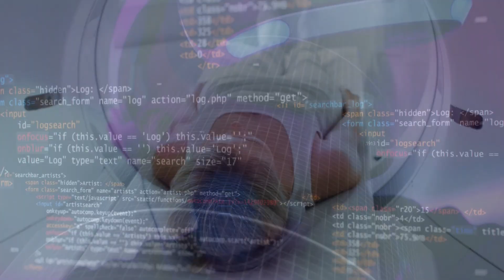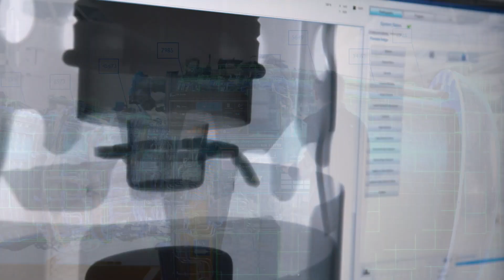Introducing Simpleware Software | Synopsys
High-value workflows demand streamlined computational modeling - learn about how Synopsys Simpleware solves challenges involving complex image data for applications where accuracy is needed first time, every time.